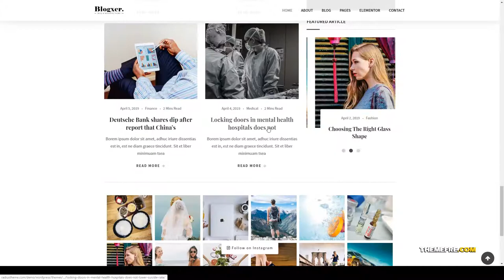Bloxer - Blog and Magazine WordPress Theme personal blog Yoshida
Framework Underscores

 Columns 4+

 Layout Responsive